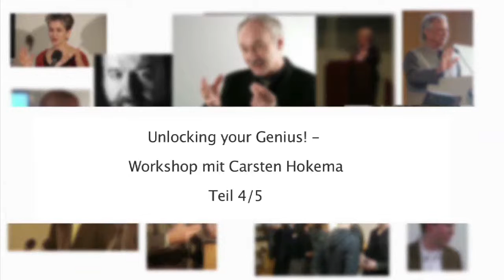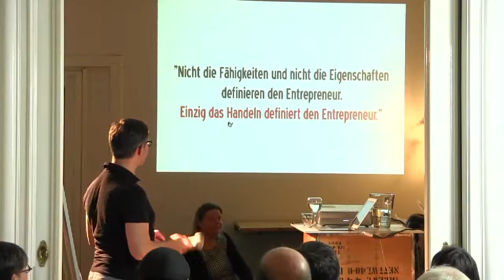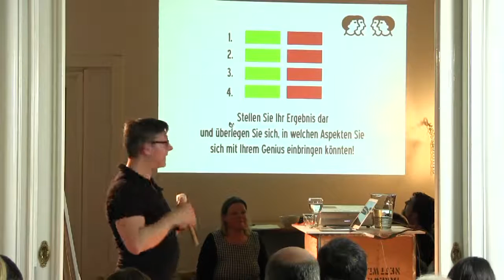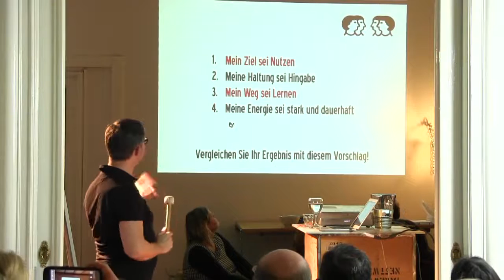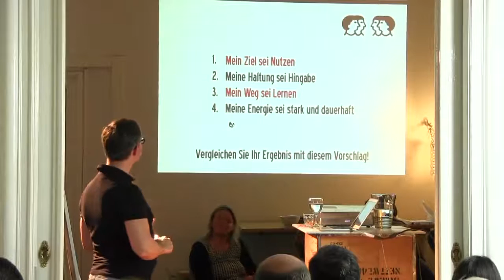Unlocking your Genius! Wo steckt deine Phantasie und Kreativität? - Workshop mit Carsten Hokema 4/5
Im Rahmen des neuen Jahresprogramms der Stiftung Entrepreneurship fand am 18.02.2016 der Experten-Workshop zum Thema "Unlocking your Genius! Wo steckt deine Phantasie und Kreativität?" mit Carsten Hokema statt.